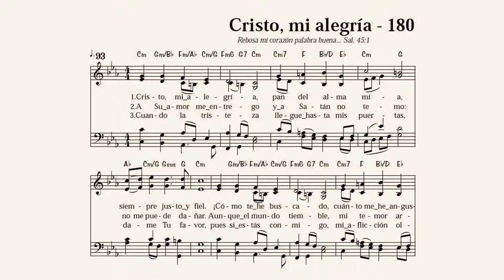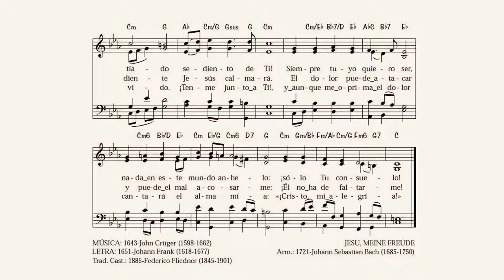180 – Cristo, mi alegría (Adoración XXI - UEBE)